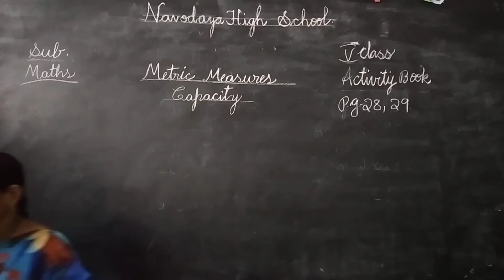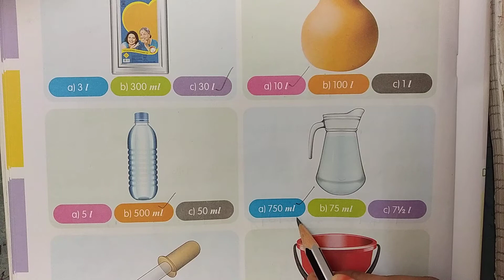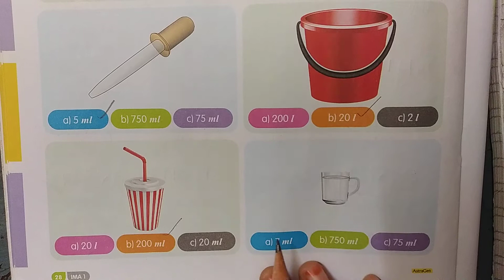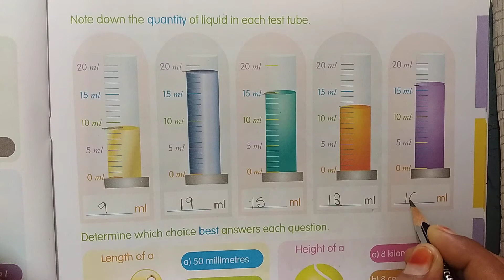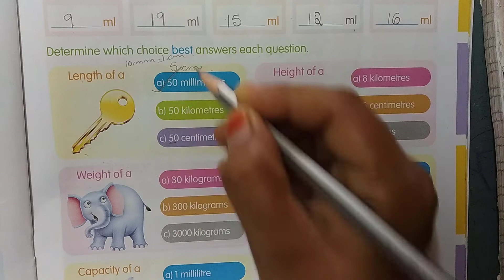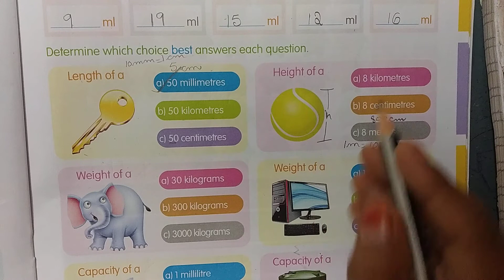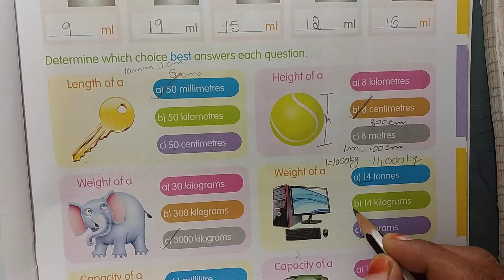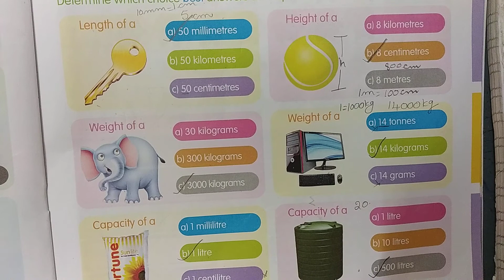5TH MATHS 09